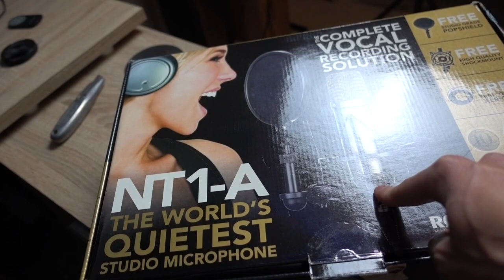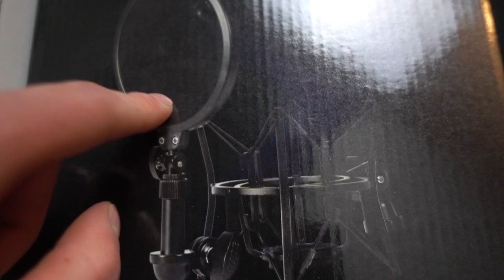Mein erster YouTube - LOHN ist da💵😍| Damit hätte ich "NIE" gerechnet!!! | Luis Dominguez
Einfach nur DANKE!!!😘

📷 MEIN EQUIPMENT 📷